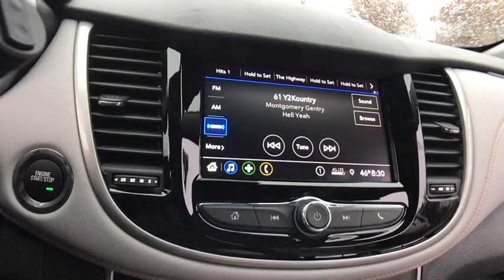2020 Chevrolet Trax Lake Orion, Rochester, Oxford, Auburn Hills, Clarkston, MI 981820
Mosaic Black Metallic New 2020 Chevrolet Trax available in Lake Orion, Michigan at Wally Edgar Chevrolet. Servicing the Rochester, Oxford, Auburn Hills, Clarkston, MI area.

Trax LT, 2 Spare Keys Key System, 3-Spoke Leather-Wrapped Steering Wheel, 6-Way Power Driver Seat Adjuster, All-Wheel Drive Chassis, Deluxe Cloth/Leatherette Seat Trim, Driver Confidence Package, Keyless Open, Keyless Start, LT Convenience Package, Preferred Equipment Group 1LT, Rear Cross-Traffic Alert, Rear Park Assist w/Sensor Indicator, Side Blind Zone Alert.brbrAWD ECOTEC 1.4L I4 SMPI DOHC Turbocharged VVT 6-Speed Automatic 24/29 City/Highway MPGbrbrbr***GM vehicles will reflect Employee Pricing less current factory incentives. Special offers and incentives may apply based on eligibility. Pictures may not reflect actual vehicle. Posted miles may vary. Some options listed may be inaccurate due to VIN decoders. Some vehicles may have added accessories. See Dealer for details.*** Price includes: $1,000 - GM Consumer Cash Program. Exp. 01/02/2020, $1,250 - Chevrolet Bonus Cash Program. Exp. 01/02/2020, $750 - Chevrolet Select Market Bonus Cash. Exp. 01/02/2020